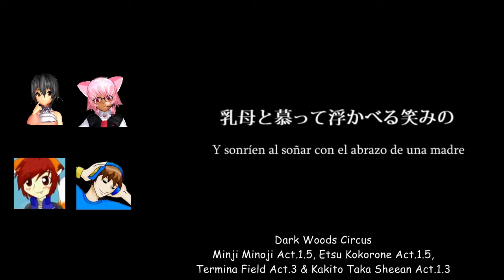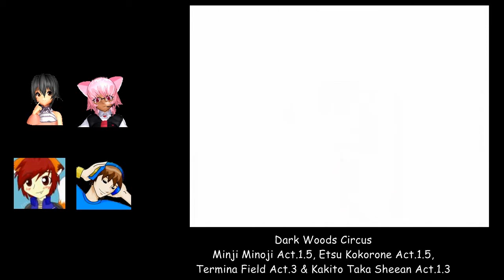【UTAUカバー】Dark Woods Circus【DarkGio-P feat. UTAUx4】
DarkGio's Proyect 41 Track 15